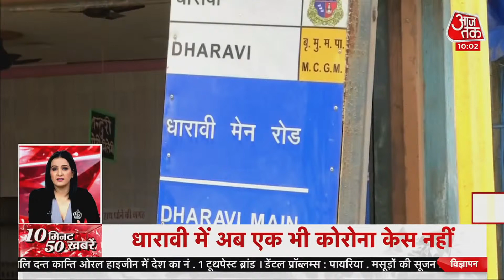Hindi News Live: देश-दुनिया की सुबह की 50 बड़ी खबरें I 10 Minute 50 News I Top 50 I June 15, 2021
Corona की दूसरी लहर में नए केस में अब लगातार कमी दिख रही है. लगातार 7 दिन से केस 1 लाख से कम आ रहे हैं. बीते 24 घंटे में कोरोना के 60741 नए केस सामने आए हैं. केस कम हुए हैं लेकिन कोरोना से होने वाली मौत चिंता का सबब बनी हुई है. 24 घंटे में 2726 लोगों की मौत हो चुकी है जबकि 1 लाख 17 हजार से ज्यादा लोग ठीक हो गए हैं.